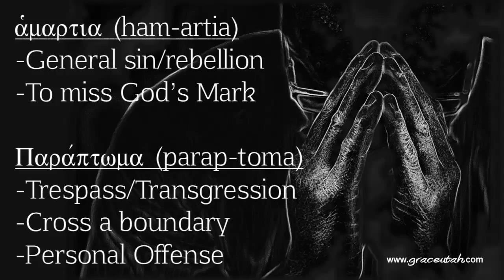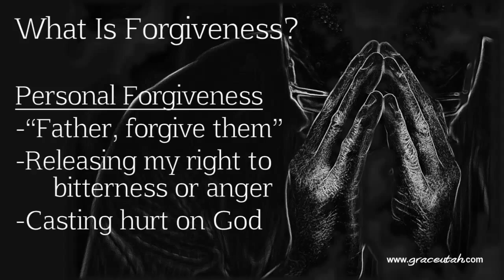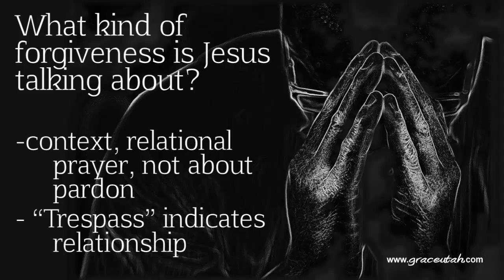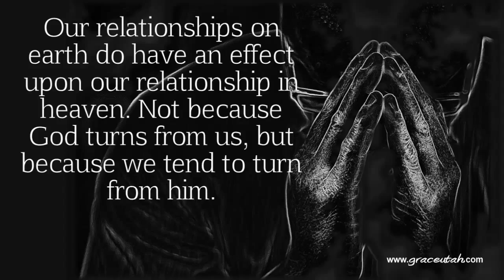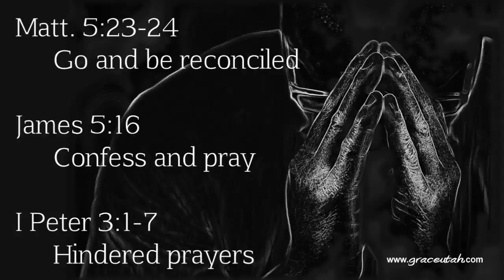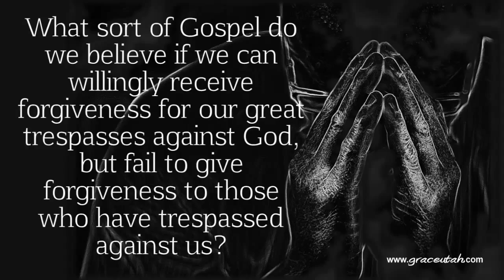Matthew 6:14-15 "Prayer And Forgiveness" - Pastor Matthew Johnson